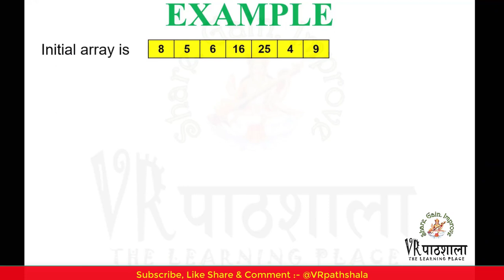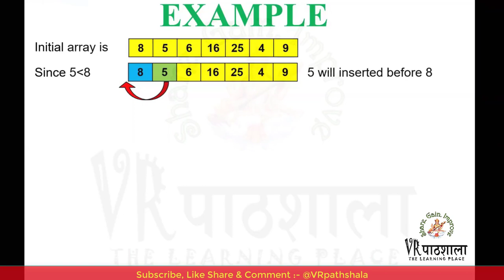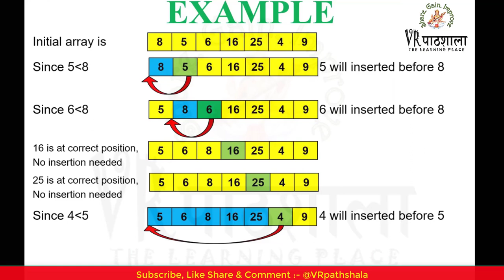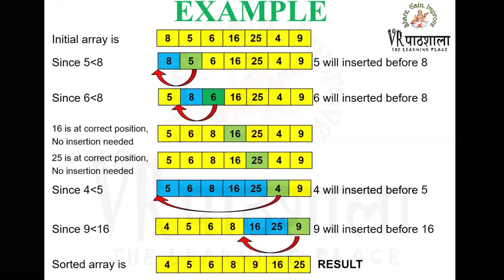Python Tutorial | Insertion Sorting in easy way | Class 12 | CBSE | B.Tech | VRpathshala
In this video, we will discuss on the topic of Insertion Sorting for all programming languages. In this, Arrange the elements of array in ascending or descending array.

If you want to learn other topic related to computer, so you can learn easily in these links:

If you have any query related to this topic or other topic , then you have two option---
1. Comment on comment box of this video
Important Links:--

Procedure:
2.

Hope you enjoy with our youtube channel or Facebook page. Don't forget to Like, Comments, share this channel with your friends and Subscribe this youtube channel "VRPathshala" Don't forget to Like, Comments, share this facebook page or account "VRPathshala" with your friends .